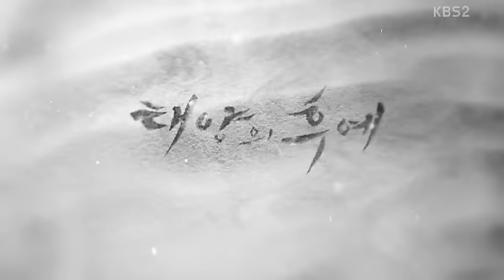12預告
12預告